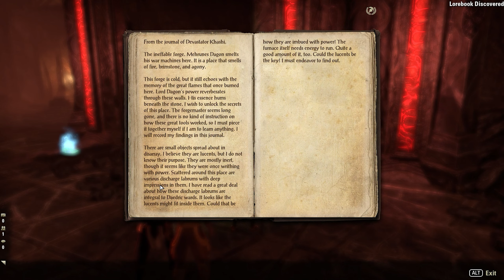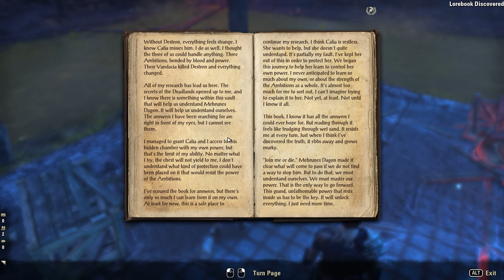ESO Deadlands Gameplay - The Last Ambition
ESO Deadlands The Last Ambition Quest, In this video we find the last ambition (which was kind of obvious haha) and Sombren is not as nice as I thought. This quest and the 2 that follow will close off the main story quest for Blackwood and the Deadlands combine as we finally get to take on Mehrunes Dagon in the next episode so stay tuned it's really good ♥‿♥

★✨Other Links & Socials✨★
🥰📷Main Instagram - tigerjelly_